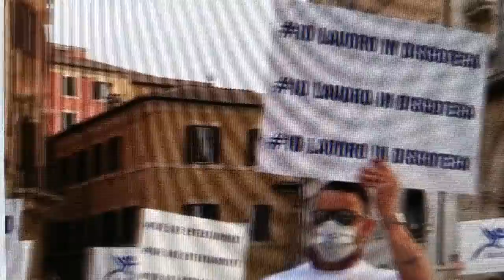Flash mob delle discoteche a Roma